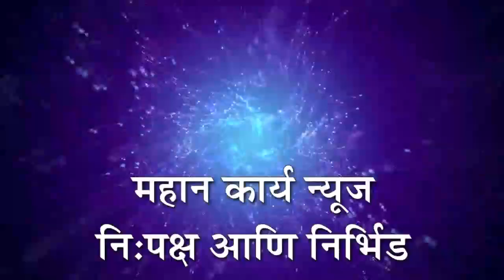सांगलीत राष्ट्रवादी काँग्रेस पक्षाचे कार्यकर्ते नालसाब मुल्ला यांचा गोळीबार करुन खून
सांगलीत राष्ट्रवादी काँग्रेस पक्षाचे कार्यकर्ते आणि बाबा ग्रुपचे अध्यक्ष नालसाब मुल्ला यांचा गोळीबार करुन खून